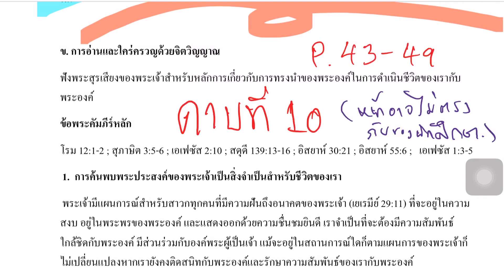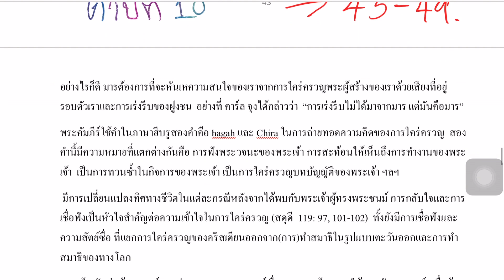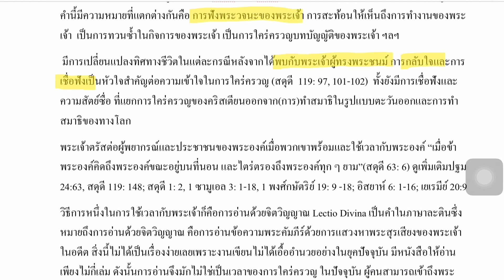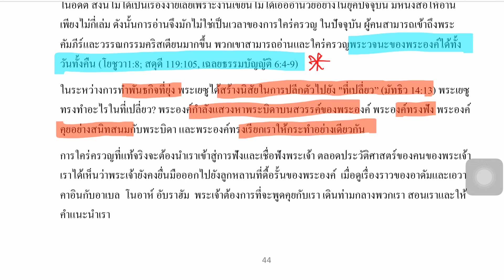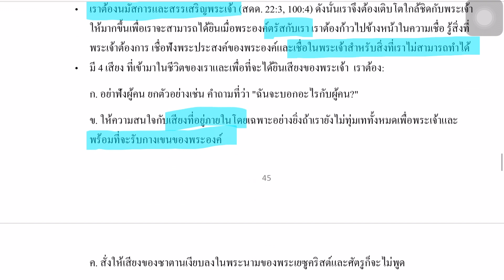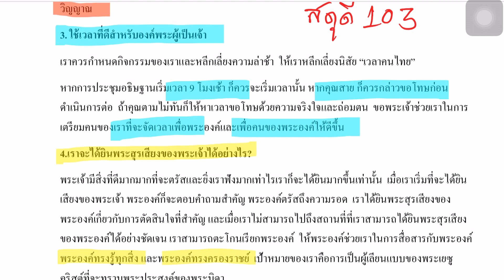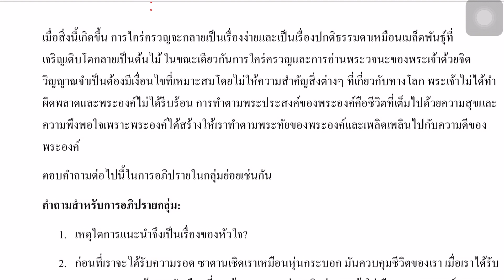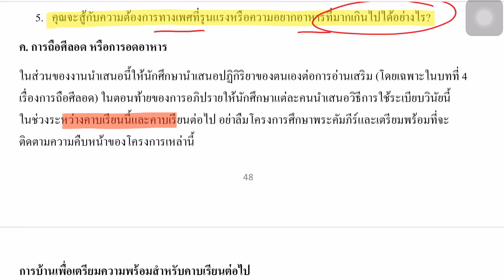Spiritual Formation - Thai - Session 10: Reading and Devotion - of Section 5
Southeast Southeast Asia Nazarene Bible College